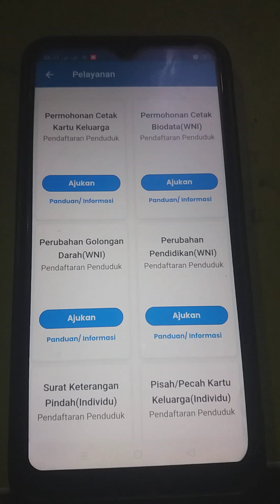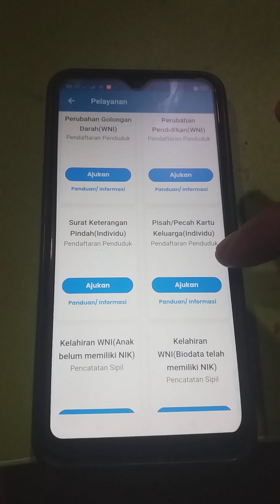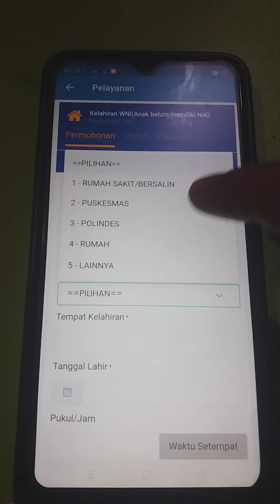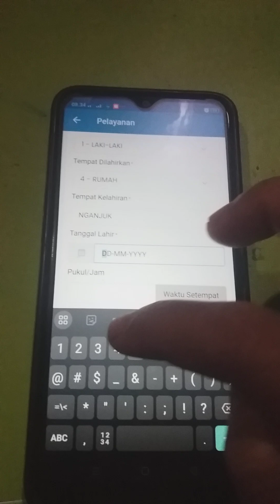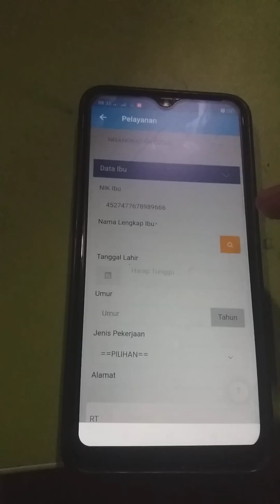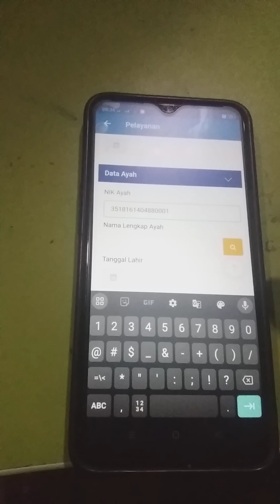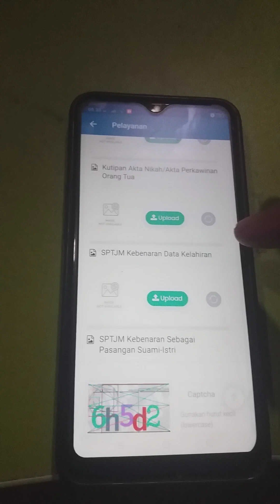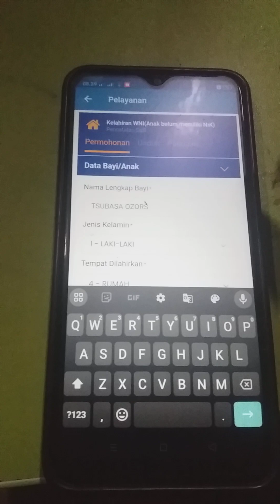Pengajuan Permohonan Akte Kelahiran Bagi Bayi Baru Lahir melalui Identitas Kependudukan Digital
Beberapa menu pelayanan lain yang tersedia di IKD:
- Surat Keterangan Pindah (Individu)
- Pisah/Pecah Kartu Keluarga (Individu)
Tapi untuk sementara 2 layanan tersebut hanya bisa diajukan via offline (melalui kantor Desa / Kelurahan atau datang langsung ke Kantor Dinas Kependudukan dan Pencatatan Sipil)

Sedangkan menu selanjutnya adalah pengajuan Akte Kelahiran Bayi Baru Lahir (Belum Memiliki NIK).
Dokumen yang dibutuhkan:
- Surat Keterangan Lahir dari Penolong (Bidan/Dokter/RS dan lainnya)
- Akte Nikah
- SPTJM Kebenaran Data Kelahiran
- SPTJM Sebagai Pasangan Suami Istri

Format SPTJM nanti akan saya share di video selanjutnya